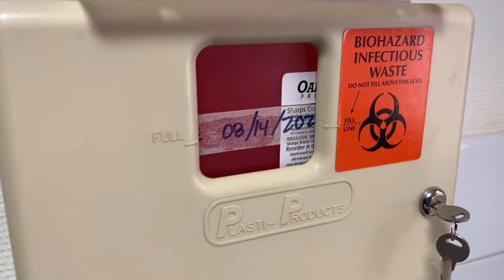HOW TO CHECK YOUR SUGAR? || PAANO ITSEK ANG BLOOD SUGAR??